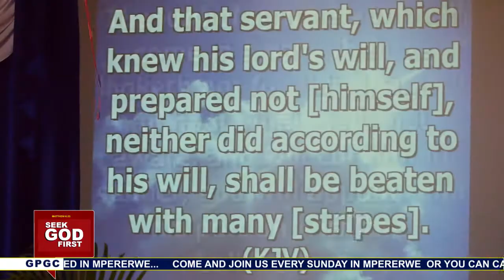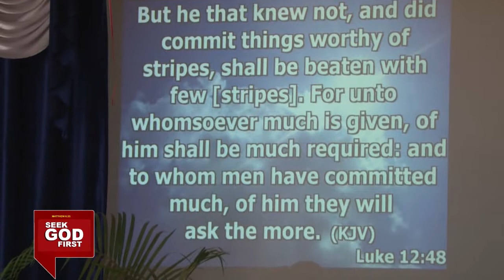Pastor Mary Begumisa Tx 12th Jan 2019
Have you ever wondered how to begin your year with full blessings, Seek God First as you watch this video.